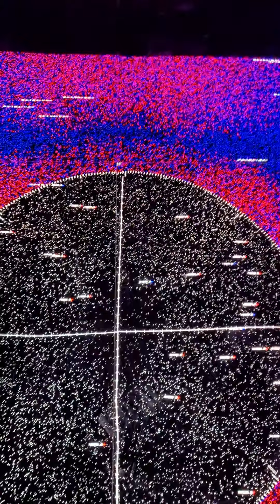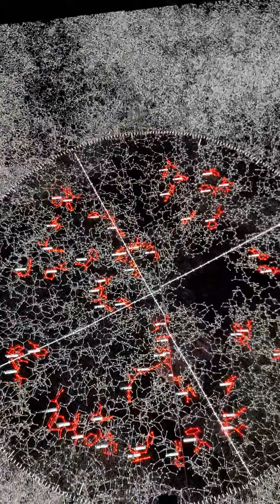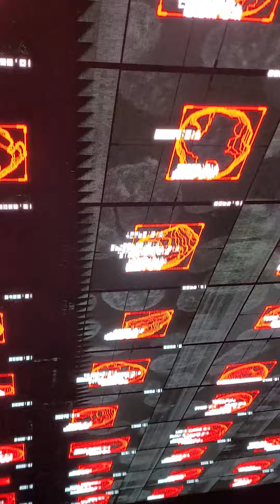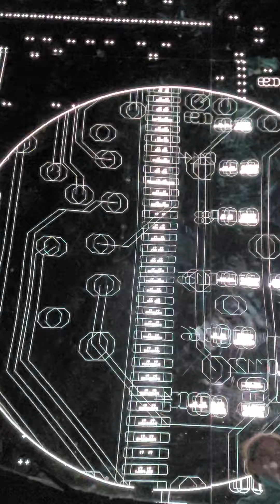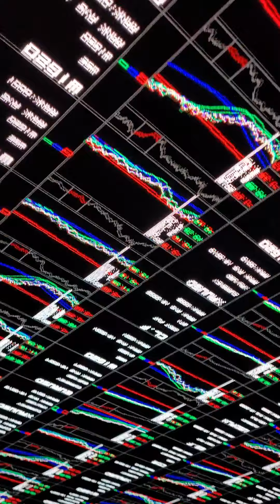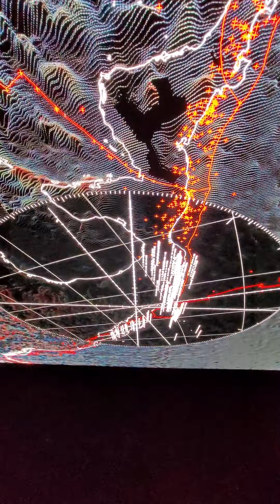April 6, 2022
In accordance with Title 17 U.S.C. Section 107, the material in this video is distributed without profit to those who have expressed a prior interest in receiving the included information for entertainment purposes.